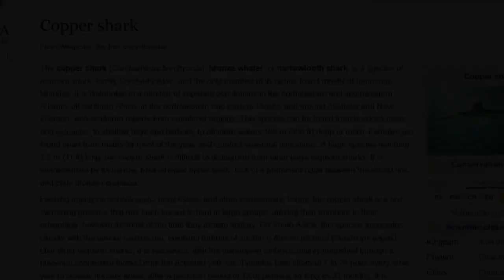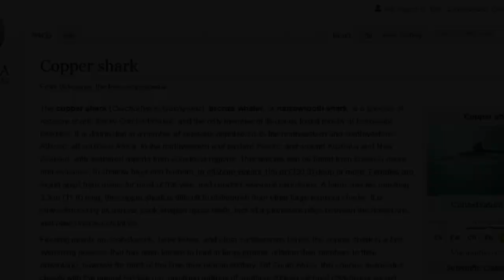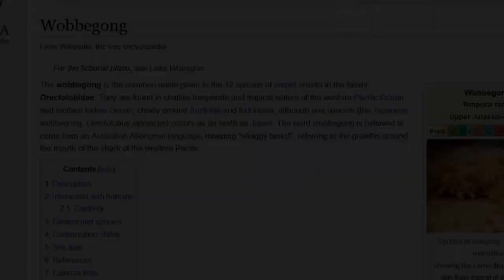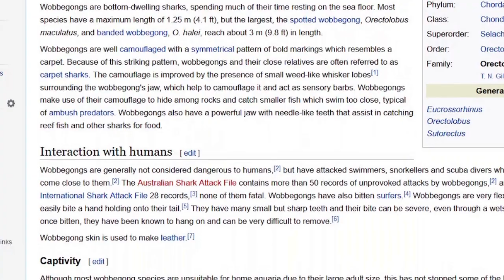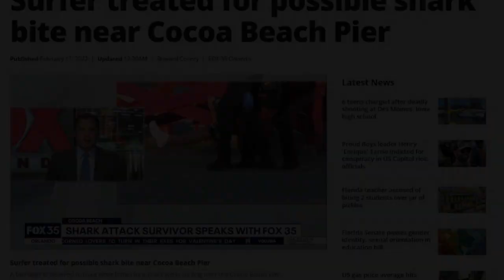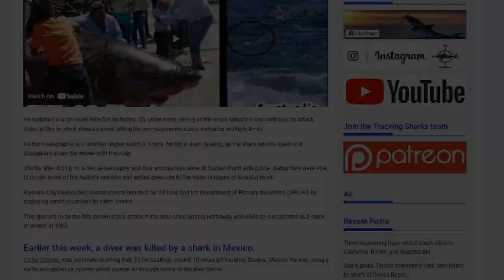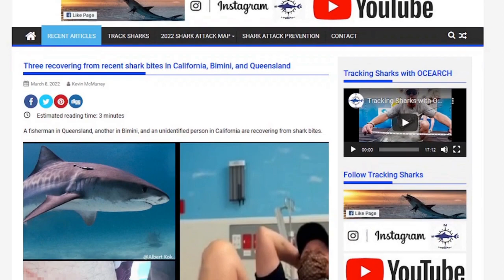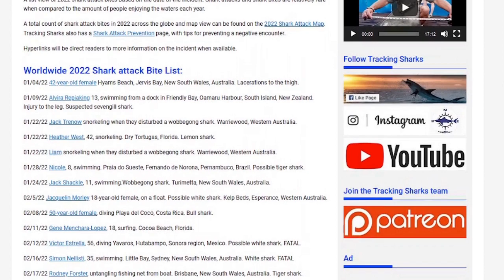All 2022 Shark Attacks Bites So Far (January 1- March 8)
A list of all publicly reported and verified sharkattacks and sharkbites reported Jan. 1 to March 8, 2022. A full list with more information can be found at

Apologizes for any mispronunciations.

00:15 NSW Australia
01:19 New Zealand
02:37 Western Australia
03:10 Florida
04:35 Brazil
04:55 Western Australia
5:09 Costa Rica
5:39 Cocoa Beach, Florida
06:01 Mexico
06:31 NSW Australia
06:44 NSW Australia
07:07 Bimini, Bahamas
07:31 California
07:45 NSW Australia